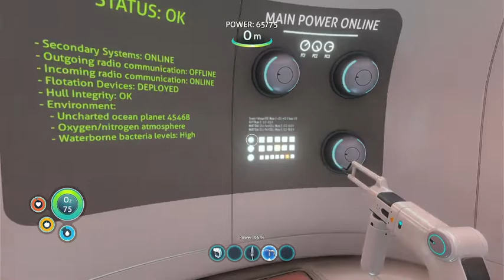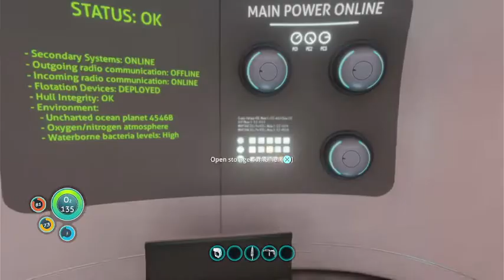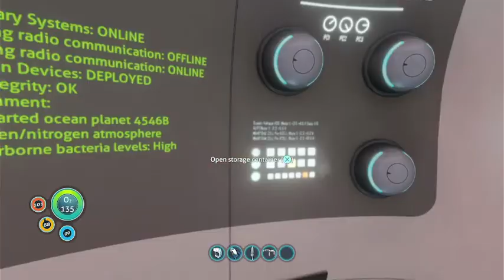Subnautica: EP 1 - We've crash landed in Kevin Costner's Water World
Let’s play Subnautica, the underwater visuals of this game are outstanding, I only wished I was able to capture it in finer detail at the time. None the less this game has an awesome story line and shitloads of stuff you can create, craft & build! Join us on the underwater survival game in hopes we finish it successfully or drown trying.

I truly hope you enjoy this series, please consider liking and subscribing if so; I love interacting so feel free to drop a comment and I will ensure my best efforts to reply to everyone.

If you’d like to follow ParryGaming on social media it is new, but come along and show your support via the below links.

If you are in the mood to binge some more playlists please click the below link for many other PlayStation 4 survival games, first person shooters and classic RPG. This game also contains a “ How To “ featuring some tips I’ve learnt along the way in hopes it helps your gameplay too.

Thank you once again for your time it truly means a lot. - ParryGaming